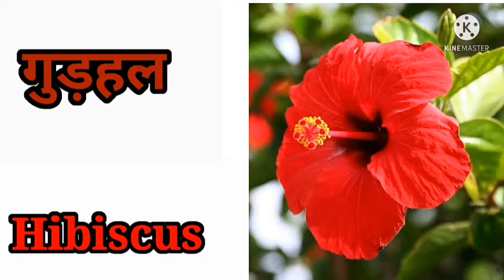Online Classes Flowers name English aur Hindi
hello friends hope you all are fine and safe so today's video topic on flowers name is video mein humne flowers name ko pictures ke sath Hindi aur English mein reading Kiya Hai jisse ki aap is video Ko dekhkar phoolon Ke naam English mein bhi aur Hindi mein bhi Jaan sakte h how to read and write flowers name English + Hindi with pictures